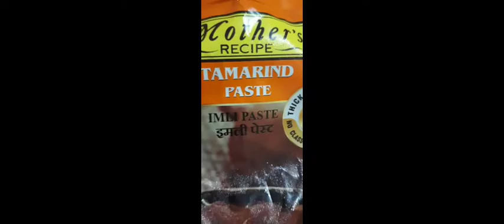white chole recipe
03:50 -curd paste  ingredients-  dhaniya powder, lal mirch, ,chana masala